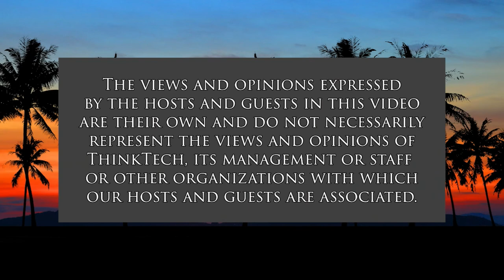The Science of Low Back Pain (Physical Therapy for a Better Life)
What is Your Core, How Do You Use it.  The host for this show is Christine Lynders.

What comes to mind when you think about the core? Many folks are talking about how they need to strengthen their core. But when asked what that means, they say they are not quite sure. In today's episode, Christine blows your mind when she explains what the core really refers to.  Then, she teaches you in simple steps how to activate your deep core to decrease your pain and get your life back.